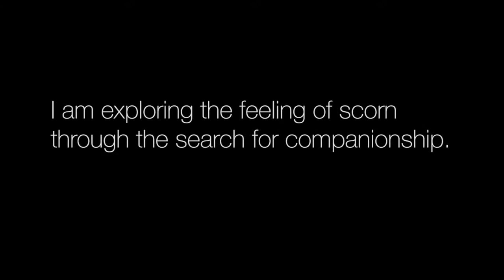15-16-p1 Experimental EvanZ